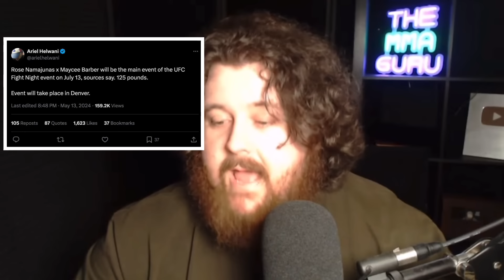THE MMA GURU IS SPEECHLESS AFTER REACTING TO ANOTHER WMMA MAIN EVENT AT UFC DENVER?